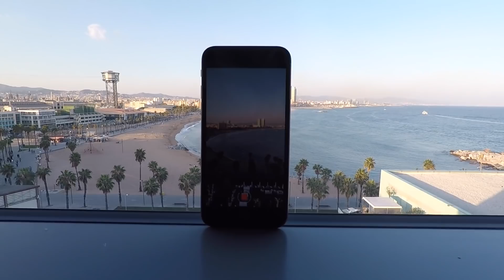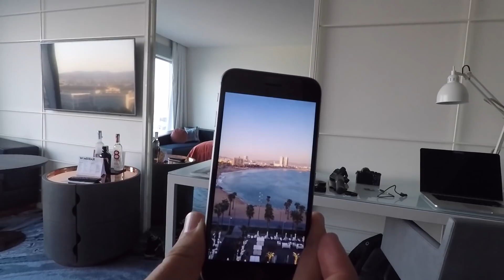Mit maha Productions in Barcelona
Aus maha Lifestyle ist die Filmproduktion und Social Media Beratung entstanden! Eines unserer spannenden Kundenprojekte fand in Barcelona statt. Viel Spaß mit dem Vlog!

Damit sich die Videoqualität dauerhaft steigert, sind mir folgende Punkte besonders wichtig:
► Gib eine Daumenbewertung ab - nur so erhalte ich schnelles Feedback!
► Äußere Anregungen, Kritik oder Feedback in den Kommentaren - nur so kann ich besser werden!

maha Lifestyle:

Wir möchten mit dem maha Lifestyle eine Bewegung für Motivation, Inspiration und die Verwirklichung der eigenen Träume schaffen. Unser persönlicher Traum ist der Aufbau unseres eigenen Unternehmens nach unseren Werten und Vorstellungen. Was treibt dich? Welchen Traum hast du? Welche Dinge erlebst du auf dem Weg dahin? Teile ihn mit mahalife!

Wie wurde dieses Video aufgenommen?

► Modus: 1080p mit 60 FPS im linearen Filmmodus

VIELEN DANK FÜR DEINE AUFMERKSAMKEIT - ICH BIN SEHR DANKBAR, DASS DU MEINEM KANAL FOLGST!